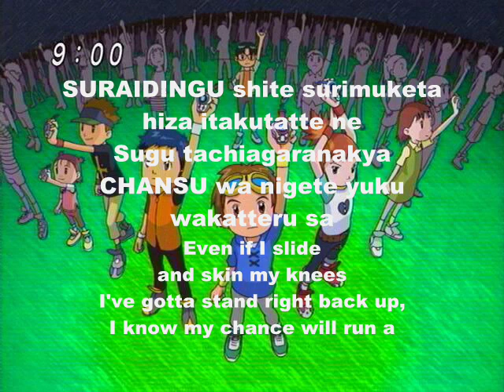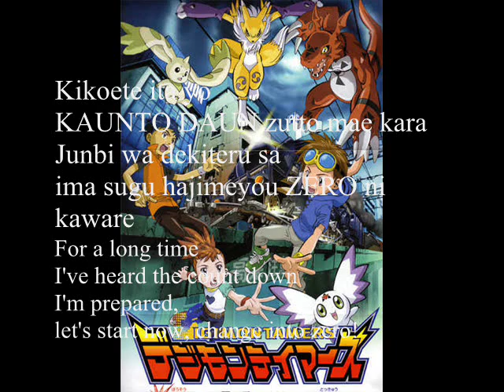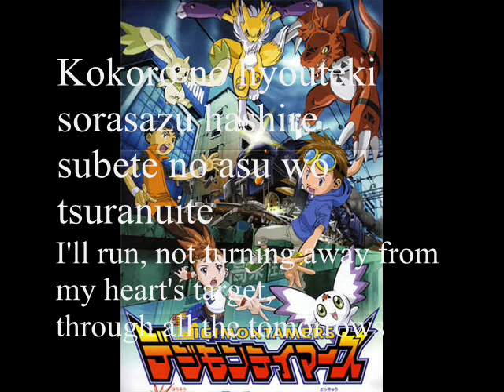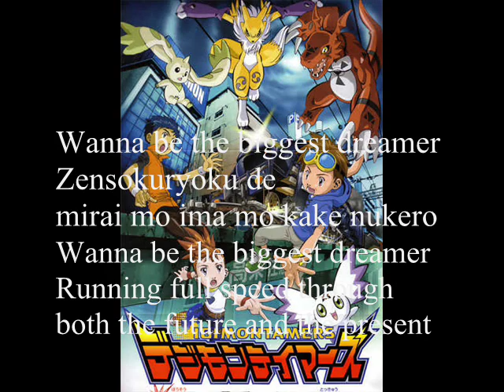Kouji Wada- The Biggest Dreamer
Kouji Wada (i hope im spelling his name right)-The Biggest Dreamer, theme song for digimon tamers (season 3) in japan. song owned by Kouji Wada. photo and digimon owned by toei and bandai. please don't sue me.
Original / Romaji LyricsEnglish Translation
Wanna be the biggest dreamer
Zensokuryoku de mirai mo
ima mo kake nukero
Running full speed through
both the future and the present
Sou boku wa ki zuitan da
zutto shukudai wasureteta
Sore wa hitotsu no nazo nazo nazo
"Boku wa dare nan darou?"
That's right, I've realized it,
I forgot to do my homework
That's one puzzle, puzzle, puzzle,
"Who am I?"
SURAIDINGU shite surimuketa
hiza itakutatte ne
Sugu tachiagaranakya
CHANSU wa nigete yuku wakatteru sa
Even if I slide
and skin my knees
I've gotta stand right back up,
I know my chance will run away
* Big and bigger, biggest dreamer!
Yume miru koto ga subete hajimari
sore ga kotae daro
Dare yori tooku e tonde miseru yo
subete no asu wo tsuranuite
Dreaming is the start of everything
that's the answer
I'll fly farther than anyone
through all the tomorrows
Chiheisen made tonde yuke
hane wo moratta yuukitachi
Tsuyoku ookiku naru tame ni
boku mo hashiridasou
Fly to the horizon,
our courage has gained wings
In order to grow big and strong,
I'll run too
Kikoete ita yo
KAUNTO DAUN zutto mae kara
Junbi wa dekiteru sa
ima sugu hajimeyou ZERO ni kaware!
For a long time
I've heard the count down
I'm prepared,
let's start now, change into zero!
Shinjirarenakya
mabataki shiteru setsuna ni kieru yo
Kokoro no hyouteki sorasazu hashire
We've gotta believe,
disappear into the twinkling instand
I'll run, not turning away from my heart's target,
repeat *
repeat *
repeat *
repeat *
that's the answer
Zensokuryoku de
mirai mo ima mo kake nukero